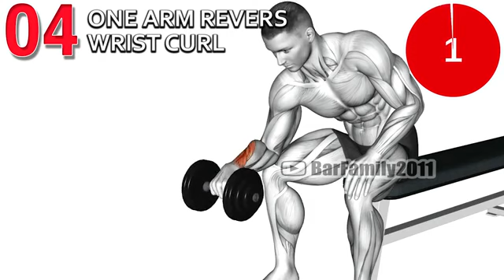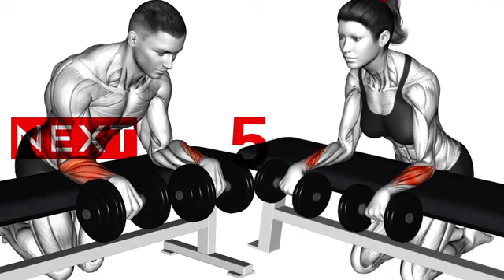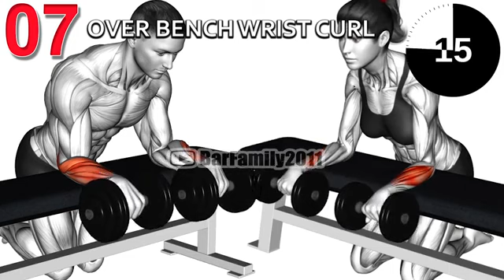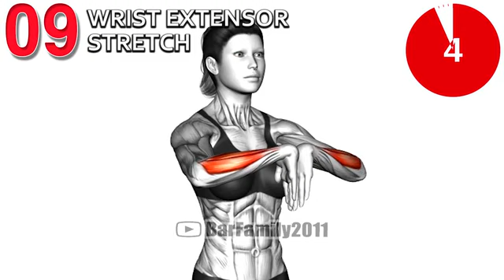Forearm Exercises to Improve Grip Strength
Your forearms are composed of many small muscles, each with a slightly different job to do. You can have well-developed biceps, triceps, and shoulders, but “the look” just isn’t complete if your forearms aren’t also on the beam.

0:00 Unilateral Wrist Rotation
0:48 Side Lying External Rotation
1:35 Behind Back Wrist Curl
2:19 One arm Revers Wrist Curl
3:04 Reverse Curls Concentrated
3:50 One arm Wrist Curl
4:36 Over Bench Wrist Curl
5:21 Wrist flexor stretch
6:01 Wrist extensor stretch

Strong forearms do more than massage your vanity, too. They also augment your grip strength, which is vital for progressing on pushing and pulling exercises like the bench and overhead press, deadlift, and row. (Fun fact: research shows that people with stronger forearms live longer, too!).